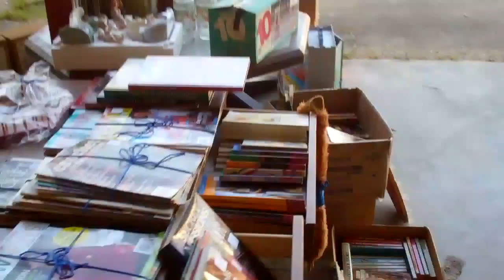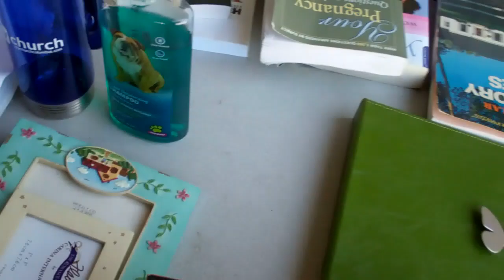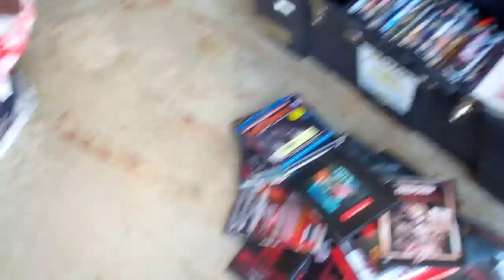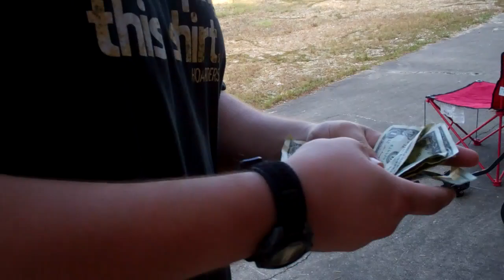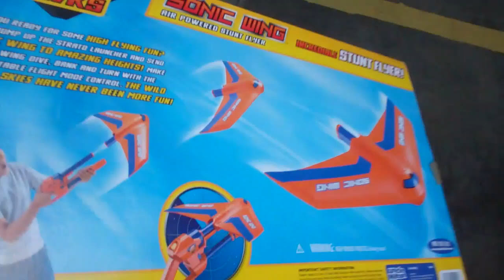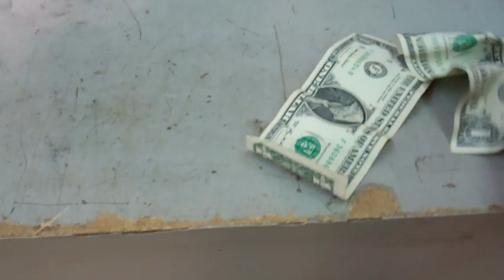Finding fest : Flea Market and Thrift Stores lots of glass and dvds